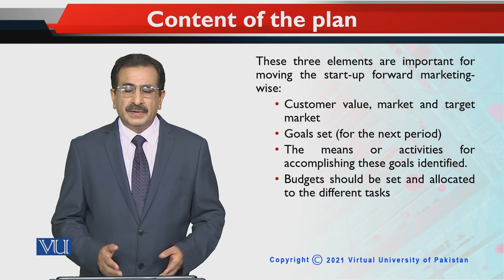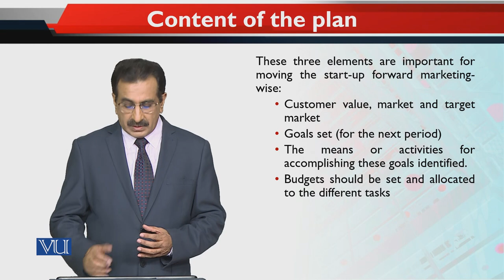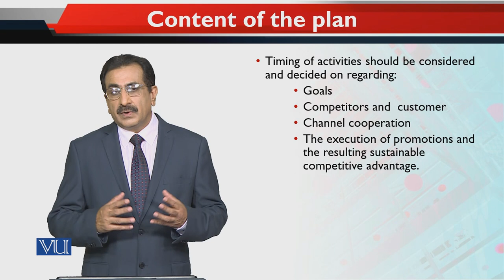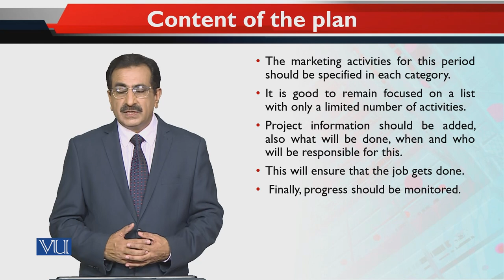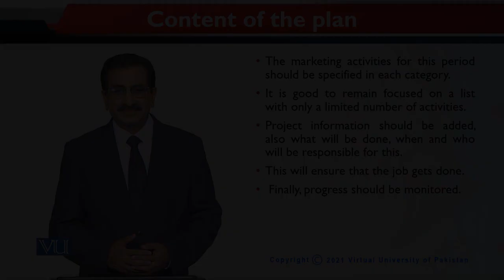Content of the plan | Entrepreneurial Marketing | MKT740_Topic142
Topic142 - Content of the plan
By Dr. Mubbsher Munawar Khan